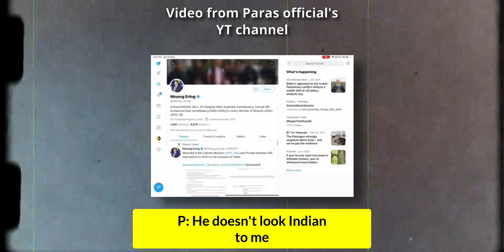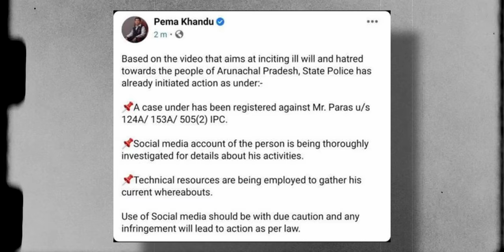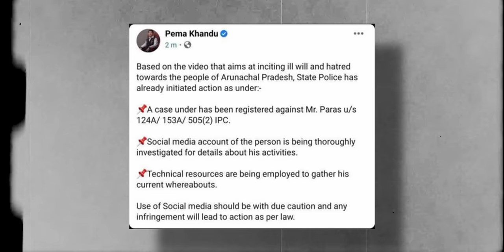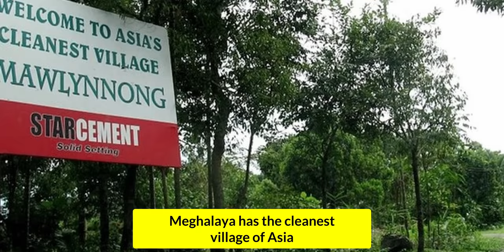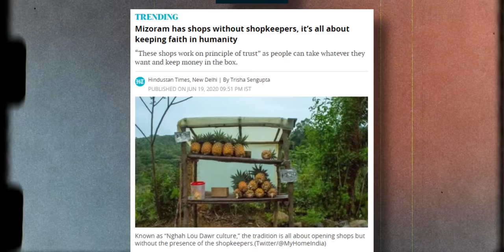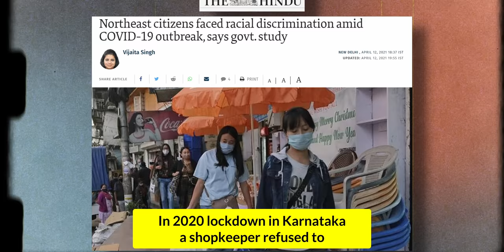Paras official YouTuber arrested for insulting Arunachal Pradesh | North East Matters| Abhi and Niyu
@ParasOfficialYT has been taken in custody by the police for insulting the people of Arunachal Pradesh and starting a controversy. Arunachal Pradesh Chief Minister Pema Khandu had said that the youth, identified as Paras Singh, had been booked under sections 124A (sedition), 153A (promoting enmity between different groups on ground of religion, race, place of birth, residence, language, etc), 505(2) of the Indian Penal Code (IPC).

This video is not to target Paras but to address his actions. We must respect everyone and make sure our words or actions don't antagonize anyone. Bharat must stay strong. Bharat must stay united.

Footage provided by @lenzingweekly5603

00:00 Intro
00:26 Remarks by Paras official
01:33 Why this video?
02:10 Why NORTH EAST matters to India
05:02 Stereotyping in India
06:10 Why we LOVE North East

A 21-year-old was Tuesday apprehended in Ludhiana by the Punjab Police following a case registered in Arunachal Pradesh for his purported racial remarks against Congress MLA and former Union minister Ninong Ering and for “inciting ill will and hatred” against the people of the northeastern state.

On Sunday, Paras uploaded a video where he commented on Ering’s appearance saying he did not “look Indian” and claimed that Arunachal Pradesh was not a part of India, but in China. Paras made the comments in the context of Ering’s letter to Prime Minister Narendra Modi seeking a ban on a game called ‘Battlegrounds Mobile India’.

The video caused widespread outrage in Arunachal Pradesh, with people from various parts of the state, including Ering himself, filing complaints.

Speaking to The Indian Express, Ering said Paras was a video game enthusiast and hence “frustrated” with his letter asking for the ban. “It would have been alright if he just wrote to me about it but instead, he started criticising my looks, my community and my state. It was very hurtful to hear those comments.”

Ering said Paras’s comments amounted to “racial discrimination”. “Now is not just me who is fighting the case — our chief minister, our deputy chief minister, all the NGOs, students organisations… all the people of Arunachal Pradesh are speaking out,” he said.

A Punjab police official said, “The youth, whose family hails from Bihar earns Rs 40,000-50,000 a month from the advertisements that he gets on YouTube on his channels. He is saying that he had no intention to hurt anyone with the video he posted about Arunachal MLA and he never knew it would snowball.”

(Description text from The Indian Express)